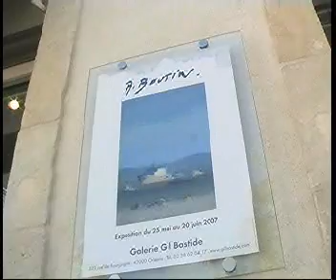Reportage sur Richard Boutin à la Galerie Gil Bastide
Vidéo Reportage sur l'artiste peintre Richard Boutin qui expose actuellement à la Galerie Gil Bastide ( Orléans - Loiret )